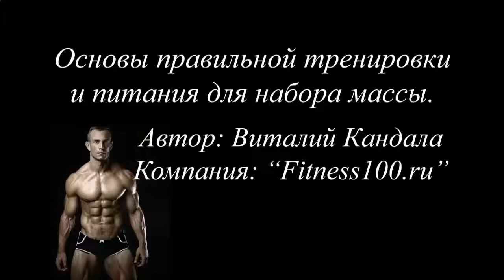Накачать мышцы жгутом